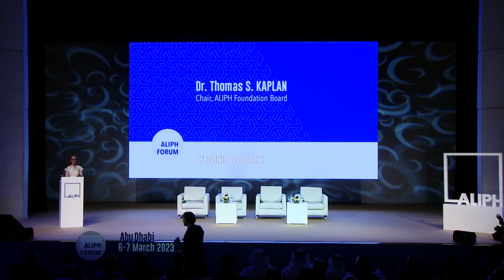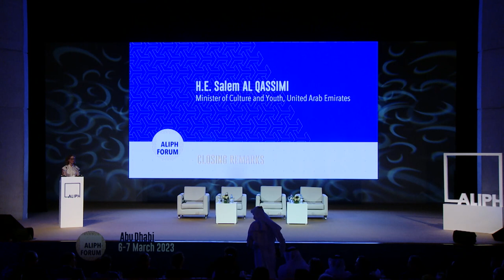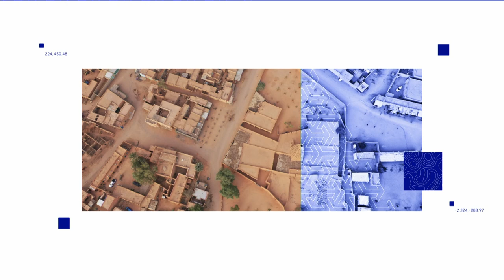Remarques finales | Forum ALIPH 2023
L'Alliance internationale pour la protection du patrimoine dans les zones en conflit (ALIPH) a tenu les 6 et 7 mars dernier son premier forum à Abu Dhabi, organisé par la fondation et le Département de la Culture et du Tourisme – Abu Dhabi (DCT – Abu Dhabi).

Plus de 200 professionnels issus de plus de 30 pays se sont ainsi retrouvés pour débattre de la nécessité croissante de protéger le patrimoine dans les zones en conflit et post-conflit, avec en toile de fond les récents tremblements de terre en Turquie et en Syrie.

Remarques finales - Conclusion - 7 Mars 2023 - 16h15 - 16h30

Intervenants :
Dr. Thomas S. Kaplan, Chair, ALIPH Foundation Board
H.E. Salem Al Qassimi, Minister of Culture and Youth, United Arab Emirates